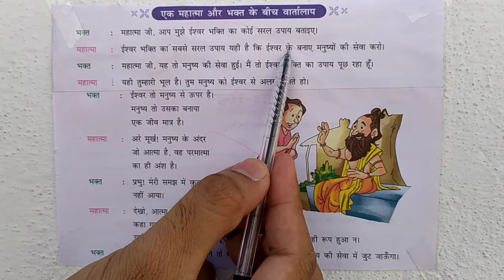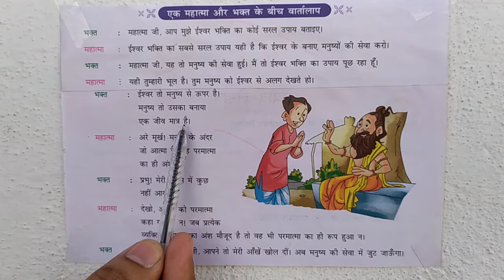एक महात्मा और भक्त के बीच का संवाद (m.p.board).